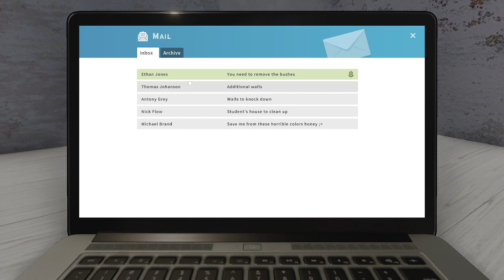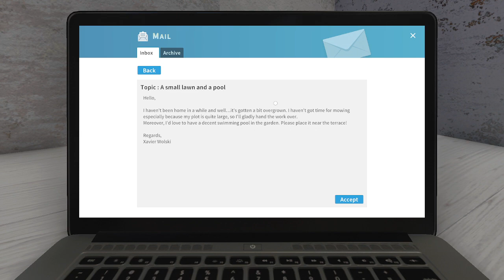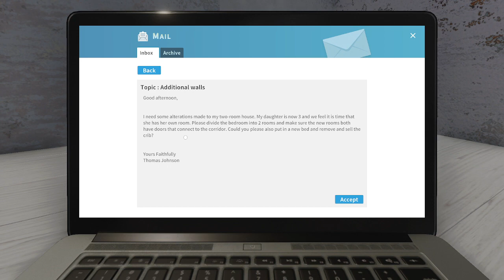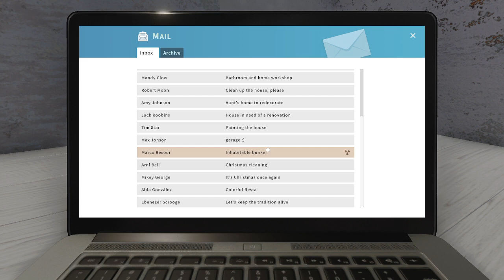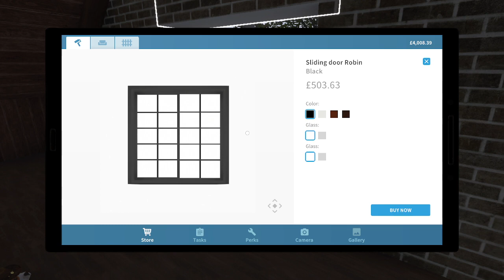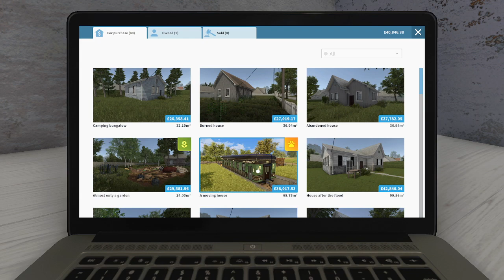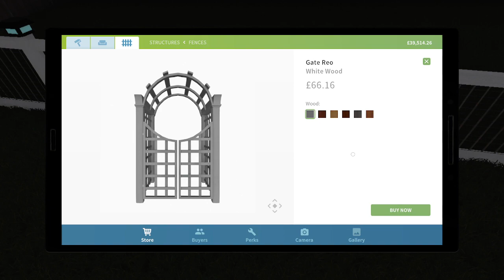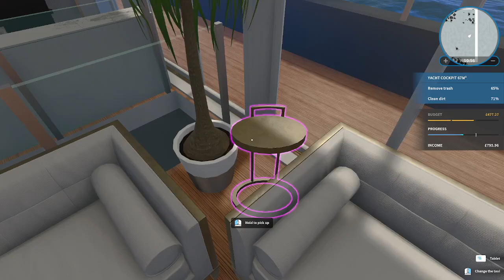House Flipper: Found A Dog And He Really Mess Up His Dad Stuff: Part 2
Game Overview: You've got to earn it around here before you purchase your first property.
No worries though! Luckily, there's plenty of work at your fingertips!
Take job offers from nearby residents - clean up, paint walls, install heaters, showers, and air conditioners, or even furnish their whole property!
Once the grateful clients pay you for your solid work, it's time to get your own house.